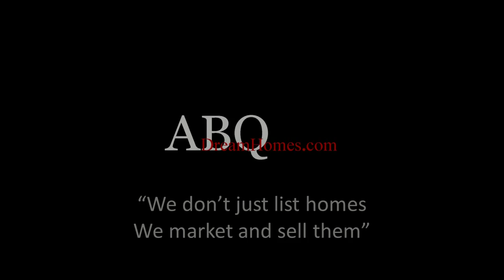Albuquerque Home For Sale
This sweet home offers 2 spacious bedrooms an office, guest room, art room, you name it. Fabulous raised ceiling in the living room with clerestory windows, fireplace, patio door, new roof (approx 1 yr), easy care xeriscape yards, wonderful neighborhood, close to CNM and an awesome park.